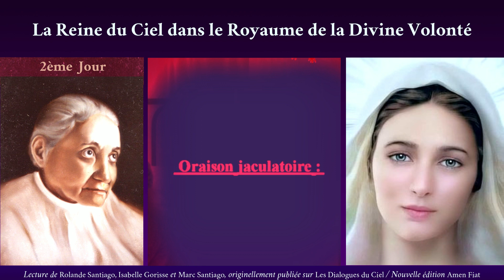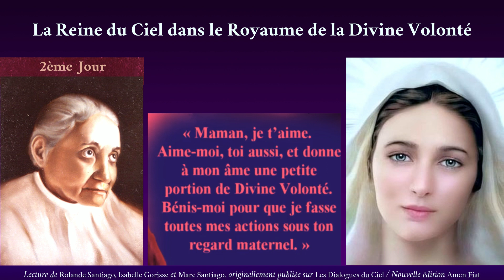2ème Jour - La Reine du Ciel dans le Royaume de la Divine Volonté - écrit par Luisa Piccarreta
Méditations pour les 31 jours du mois de mai

Lues par Isabelle Gorisse, Rolande et Marc Santiago.
Remixées par Philippe Martin pour Amen Fiat

Introduction
Ce livre a été écrit en 1932 par Luisa Piccarreta, la Petite Fille de la Divine Volonté, par obéissance à son confesseur Don Benedetto Calvi qui, par la suite, le publia en italien. Sa diffusion fut rapide et publiée en trois éditions. Le livre se répandit rapidement, non seulement à travers l’Italie et d’autres pays d’Europe, mais aussi en Amérique.

Les bénéfices spirituels des âmes qui en firent la lecture et le méditèrent furent immenses. On a vu des pécheurs obstinés se convertir après la lecture d’une seule des méditations, parce qu’ils ont cru pieusement à ces écrits dictés par la Vierge Marie. Nombreuses furent les appréciations écrites et orales (signalées au prêtre qui a publié le livre) de personnes de tous pays, y compris des prêtres et des évêques.

Le thème de ce livre est la vie de la Reine de la Divine Volonté qui désire ardemment partager la gloire divine, l’amour, la vie, la paix et la félicité qu’elle possède dans ce Royaume.

Avec un amour maternel, elle invite tous ses enfants à vivre dans la Divine Volonté, comme elle l’a fait elle-même durant toute sa vie ici-bas, leur demandant de lui remettre leur volonté humaine faible, obscure, malheureuse et engendrant toutes sortes de maux et de méchancetés. En échange, elle leur communiquera le don de la Divine Volonté et les guidera pas à pas dans les chemins infinis de la vie dans la Divine Volonté. Elle leur montrera le bien immense que la Divine Volonté a accompli en elle. Elle expliquera comment ses enfants devront se laisser dominer par la Divine Volonté et leur signalera les grands maux que cause la volonté humaine.

Père J. Gary de la Fraternité des Fils de la Divine Volonté